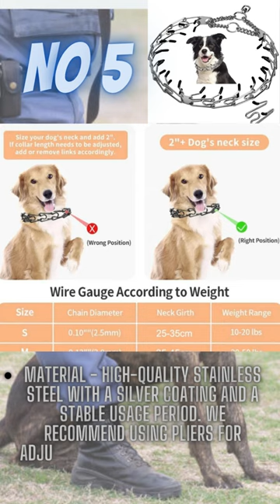How to put on a choke chain dog collar, Pet dog training collar pet choke collars 2023#shorts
How to put on a choke chain dog collar, Pet dog training collar pet choke collars 2023
pet dog training collar pet choke collars,
dog training collar instrucciones en español
pet choke collars,,
dog choke collar how to put on,
dog choke chain malayalam,
dog choke collar training,
dog choke chain tamil,
dog choke chain use,
dog choke chain unboxing
dog choker,
dog choke collar,
dog choker lead,
choker for dog training,
how to use a dog choker chain,
dog barking necklace,
big dog chain choker,
dog necklace crochet,
dog chain necklace,
dog collar necklace,
dog choker chain,
choker chain dog training,
choker collar dog training,
dog necklace diy,
choker for dog,
dog hair necklace,
how to put on dog choker chain,
how to make dog choker,
how to use a choke collar dog,
dog park necklace road,
dog pearl necklace,
dog show necklace road,
dog tag necklace,
dog tag necklace mens,
dog tooth necklace,
how to use dog choker chain,
necklace dog video